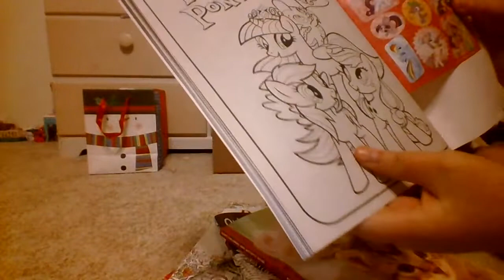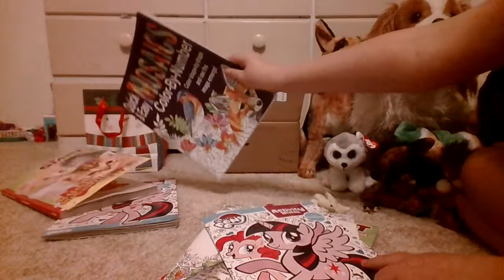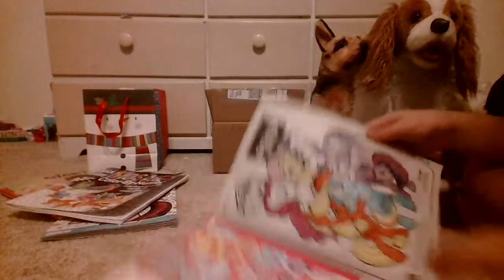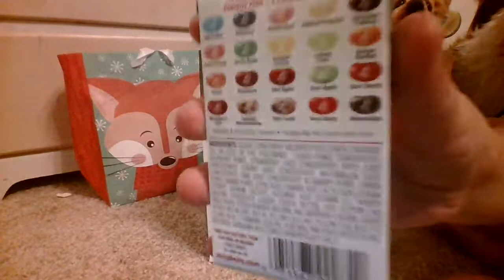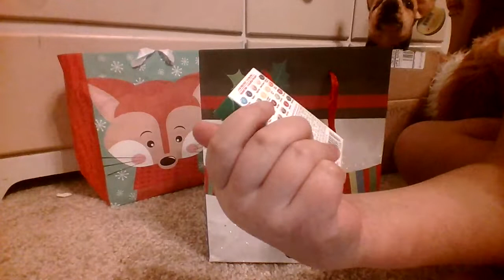showing you guys what me and my sister got for Christmas